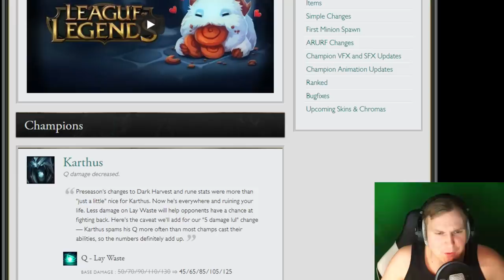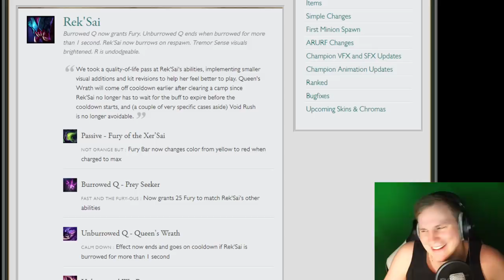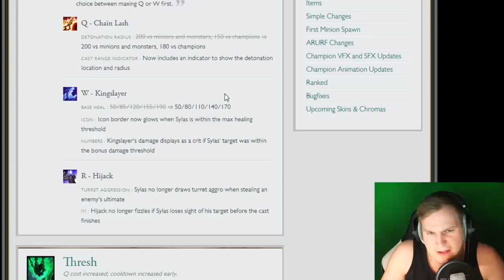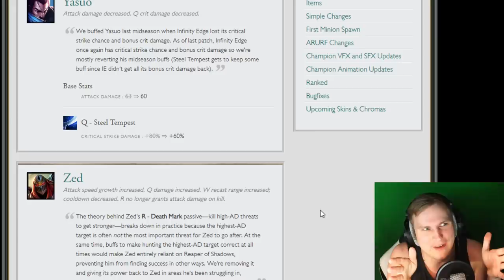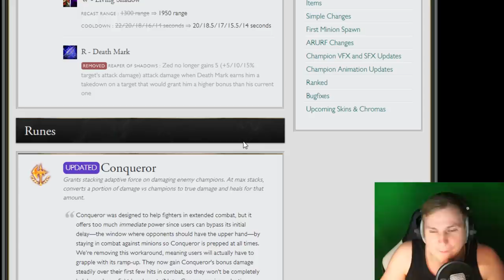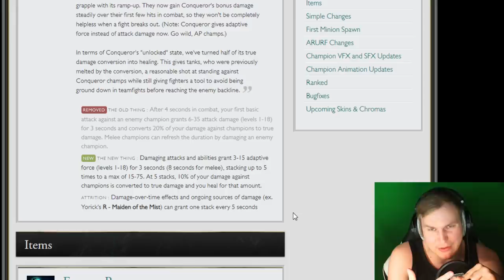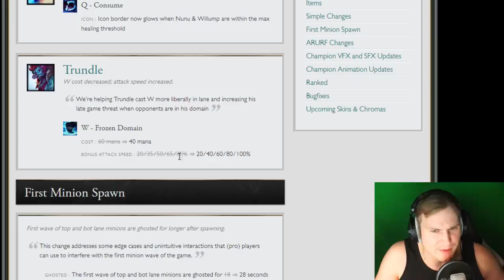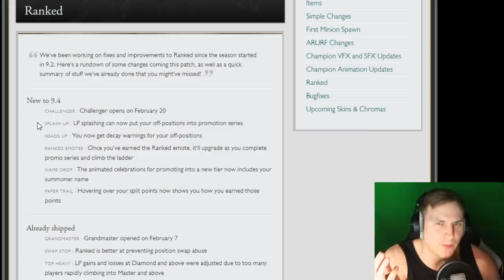FERVOR OF BATTLE IS BACK? - Patch Notes 9.4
Unterstützt mich in dem Ihr hier bei Amazon einkauft: